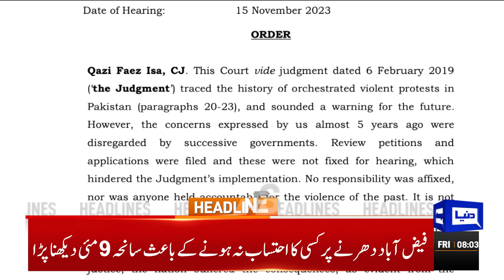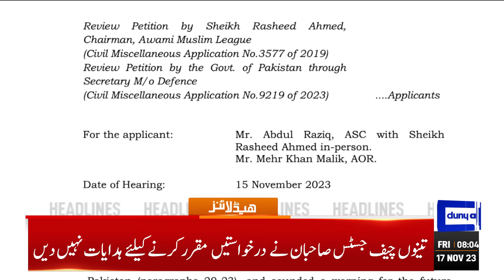Dunya News Headlines 08:00 AM | Middle East Conflict | 17 Nov 2023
Non-implementation of Faizabad sit-in verdict triggered May 9 incidents: SC

Bilawal calls for paradigm shift in politics

Alvi won't mind administering oath to Nawaz

IMF, EU officials regularly visit PTI chief in Adiala jail: Parvez Elahi

We are exiled for developing Pakistan: Nawaz Sharif

Australia reach World Cup final after nail-biting win over South Africa